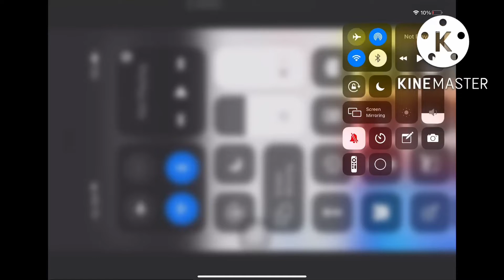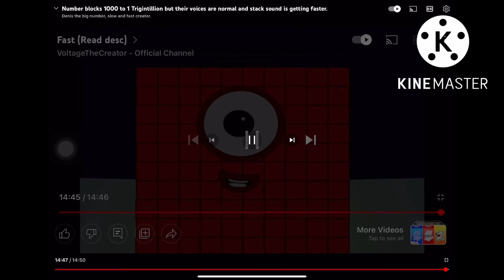Numberblocks 1000 to 1 Trigintillion but all voices are on 1.7x faster with pitch change. Read Desc.